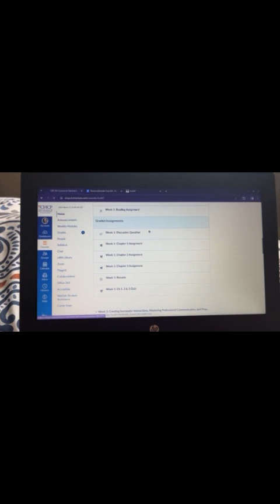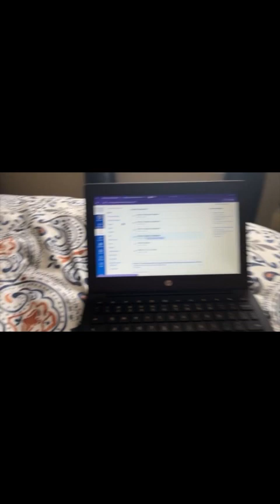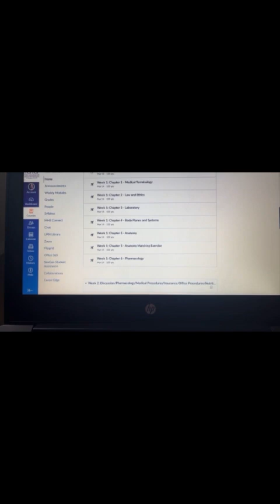Another day in my life vlog!😄❤️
•Musician: Jeff Kaale